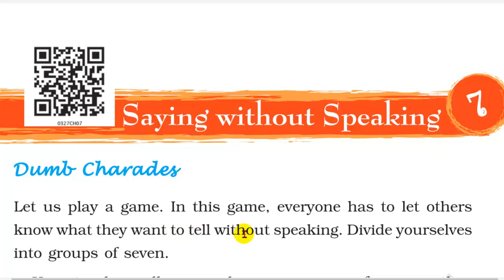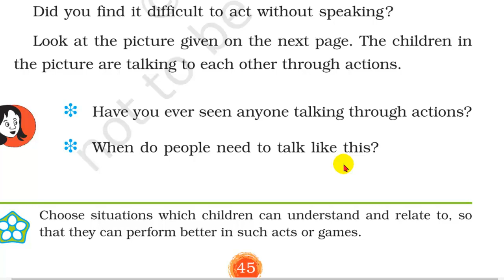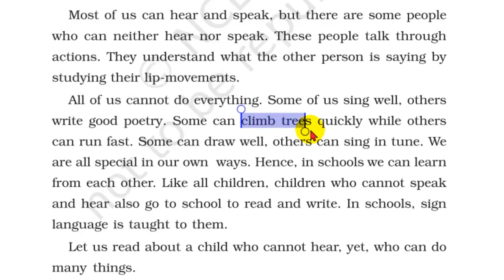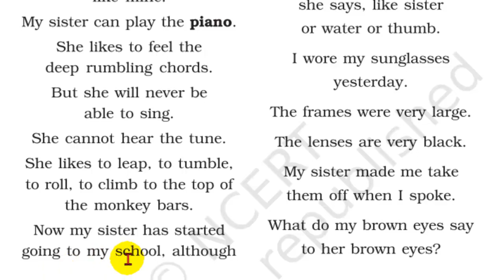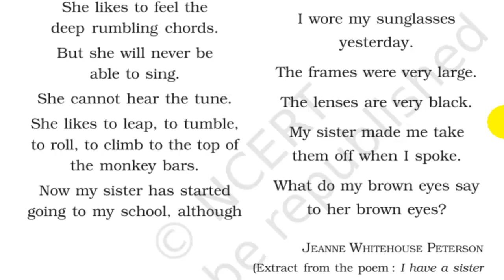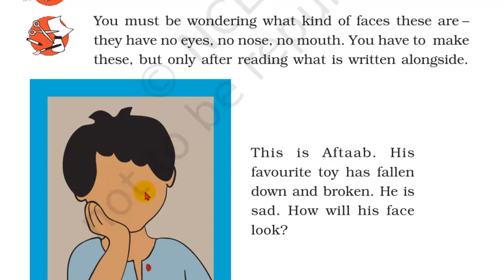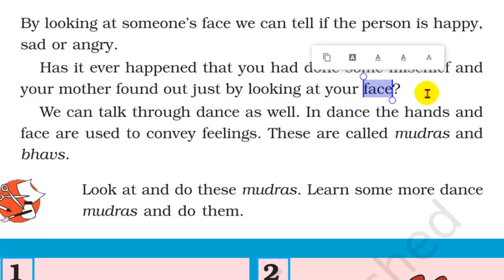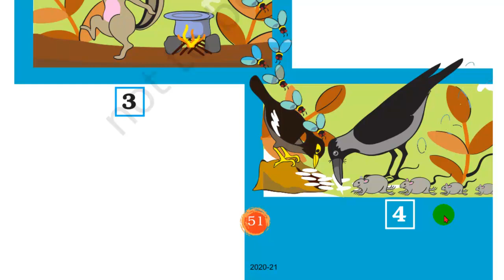Class 3 EVS, Chapter 7: Saying without Speaking